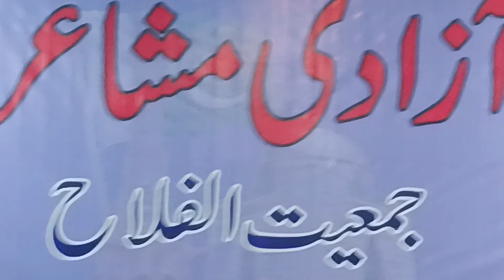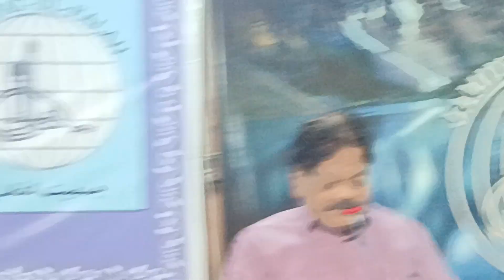KHALID IRFAN AT AZADI MUSHAIRA BY JAMIYAT UL FALAH